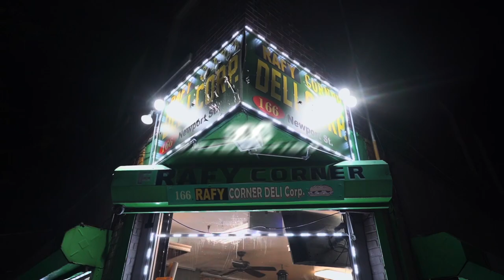S.O.SICK “Mercenary Music “ Feat Dex Madeoff & Ratchet Ralph Official Music Video